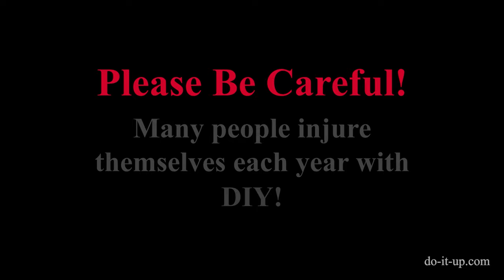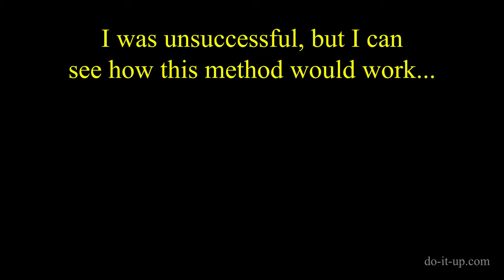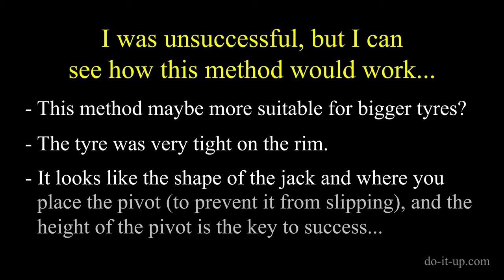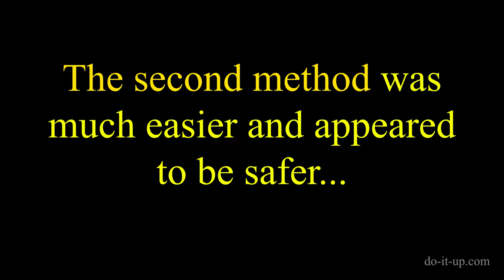How to Break a Tyre Bead - Two Easy Methods...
How to Break the Bead on a Tyre (or Tire) - Two Easy Methods...

Most tires fitted these days are tubeless. An airtight seal is created between the tyre and the wheel, the tire has to sit on the ‘bead’ around the rim of the tyre. To remove the tyre, or get access to the wheel rim, the tire has to be pushed off the bead. The term often used is ‘Breaking the Bead’.

Note:
Be careful with tires… A tyre is a pressurized container. Any damage, or incorrect repair can cause a sudden loss of air which could be dangerous at speed (a blowout). Therefore please take care (any work you may carry out is at your own risk).

There are two easy methods enabling you to break the bead of a tyre at home:

First Method – Using a Trolley Jack:

Tools required:
- A Ratchet Strap.
- Two bits of wood (possibly three).
- A Trolley Jack.

Steps required:
- First, let the air out of the tyre by pressing on the valve with a screwdriver, or something similar.
- Place the tire on the jack.
- Use the two bits of wood to make a jaw for the jack to compress against. The other piece of wood is used as a pivot.
- Wrap the ratchet strap around the wooden jaw and the trolley jack.
- A third piece of wood can be used to support the tyre.
- Make sure the jack misses the wheel rim…
– For Safety. Keep your fingers away from the tire & rim when the jack is under pressure..!
- As you operate the jack, the tire will compress against the wooden jaw and the tyre should pop off the rim.

Note:
I was unsuccessful with this method, but I can see how this would work. The main issue I had was that the ‘Pivot’ would slip. Other trolley jacks appear to have space where the pivot can be placed, that is fixed. Whereas I had to place the pivot on the jacking arm (that would tilt). Lots of other people have had success with this method, so give it a try…

Here are some additional thoughts:
- The pivot is maybe too high!
- This method may be more suitable for bigger tyres?
- The tyre was very tight on the rim.
- The shape of the jack and where you place the pivot (to prevent it from slipping), and the height of the pivot is the key to success…

Second Method – Using Two Bits of Wood to Break a Tyre Bead:

Tools required:
- Two bits of wood.

Steps required:
- Try & find somewhere to lever against? This could be a bench with someone sat on it, another vehicle, etc, etc.
- Place the short piece of wood on the tire to act as a pivot.
- The longer piece of wood is used as a lever to press down on the pivot, to release the tyre from the wheel rim.
- Just turn the wheel round to break more of the bead and repeat the process.
 …I was surprised how easy this method was!

Summary:
The first method (using a trolley jack) was a bit fiddly and took more time to set up in comparison to the second method (two pieces of wood).
The second method was much quicker and easier.

The second method appeared to be a much safer process, as the tyre was only under pressure whilst I was pressing down on the lever. Whereas when using the trolley jack, the ratchet strap and tyre were under tension when the trolley jack was pumped up.